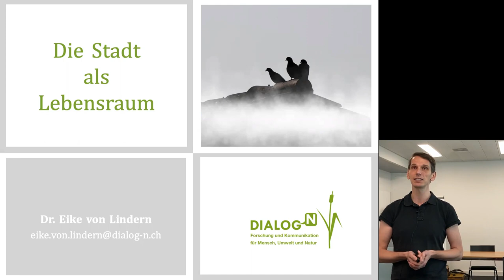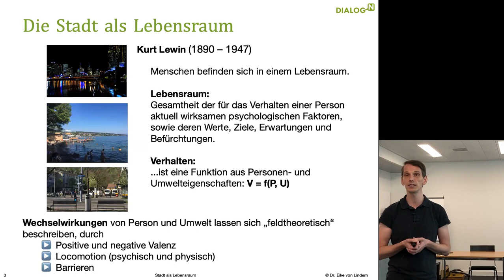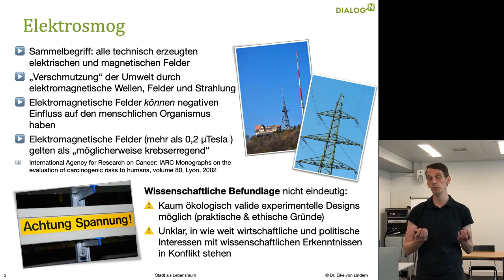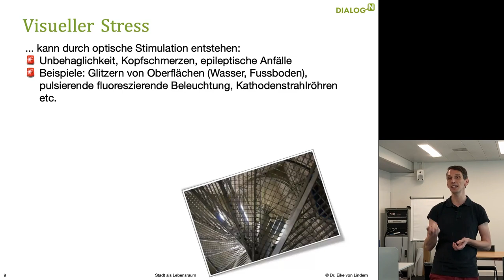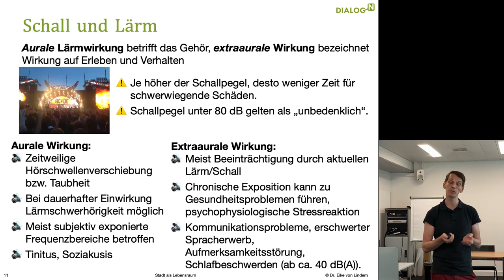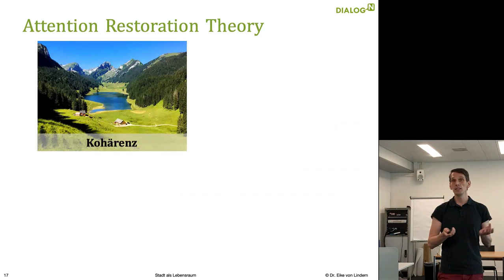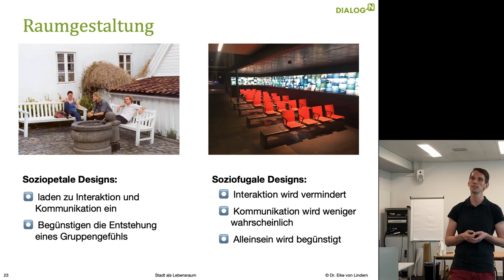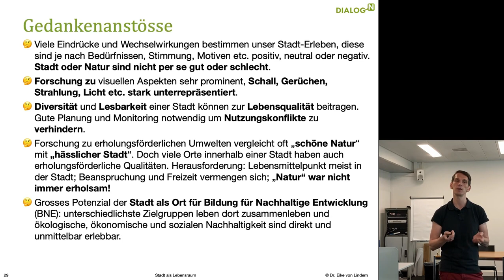Dr. Eike von Lindern: "Leben in der Stadt aus umweltpsychologischer Sicht".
Vortrag 3
Dr. Eike von Lindern ist Co-Geschäftsführer von Dialog N – Forschung und Kommunikation für Mensch, Umwelt und Natur und referiert zum Thema "Leben in der Stadt aus umweltpsychologischer Sicht".